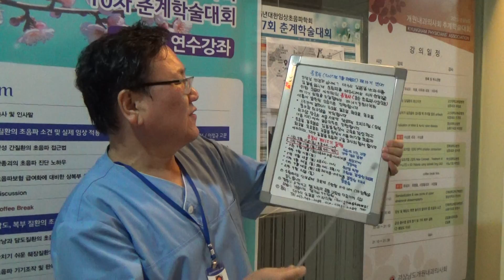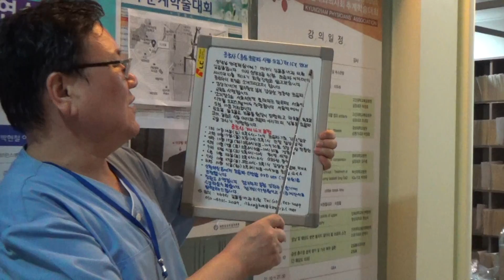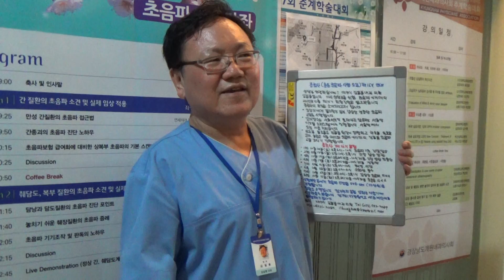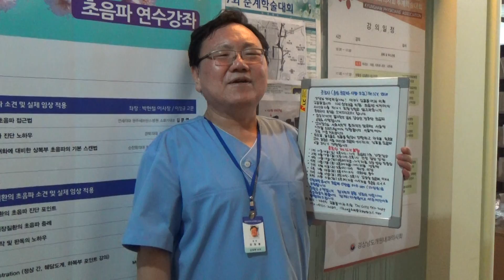용초사 제15기, 16기 회원모집 안내